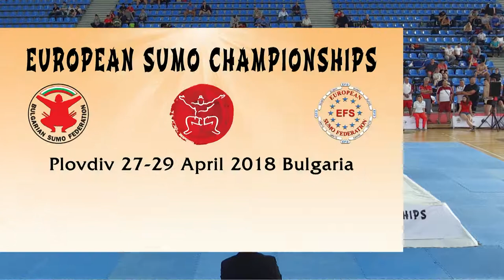ESC2018 day1 part3